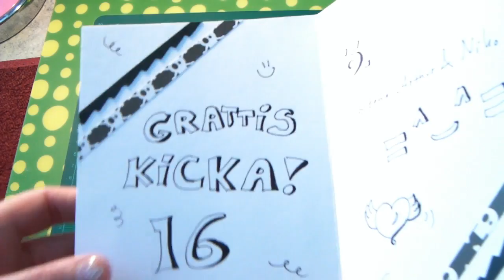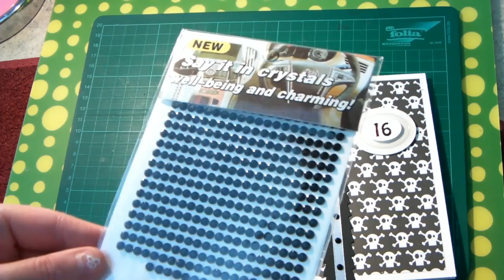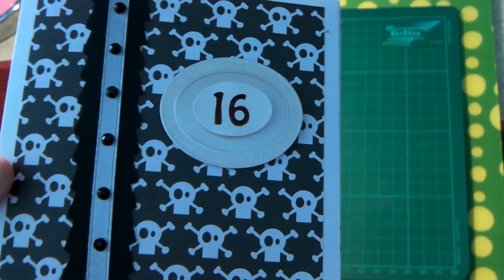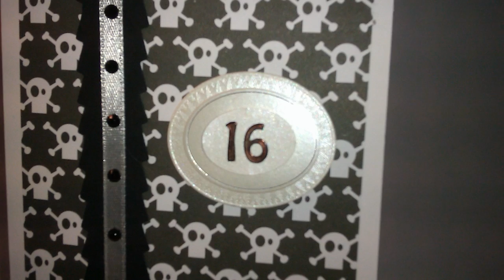Skull Themed Boy Birthday Card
This time I made a black and white skull themed card for a teenager. Enjoy! :)